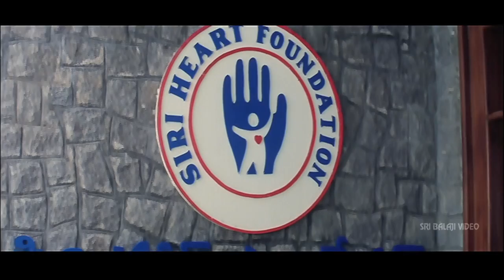Maya Bazar Telugu Movie Part 6/13 | Raja, Bhoomika | Sri Balaji Video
Watch & Enjoy Maya Bazar Telugu Movie (720p) Raja, Bhoomika, S P Balu, Tanikella Bharani, Dharmvarapu, Baby Harshita, Ali, Jayalalitha, Written - Direction Indraganti Mohan Krishna, Music Composed by K.M. Radhakrishna.

Mayabazar is a socio-fantasy flick with right mix of myth and magic. Lord Kubera gets shapam (cursed) by Muneeshwara for commenting on ? manavajati?. Repented Kubera seeks shapavimochanam. By servingManvottama (great human being), he would be off from the curse, says Muni. Srinivas (Raja) is good naturedperson. He works as driver but dreams of earning huge money and serving the needy and underprivileged.He happensto meet a child Siri (Baby Harshita) who is left by his father (Surya) in the airport. He takes careof her but soon finds to know that she has hole in the heart and surgery costs Rs 3 lakhs. On the request of Siri, he takes her to Tirupathi where he vents his anger on Lord Venakeshwara. Hearing this, Lord Kubera comesto the rescue of him and hands over the money and seeks promise from Srinivas that have to help him when he asks. Meanwhile, Srinu becomes a big industrialist and expands his charity work. He also is acquainted by Anupama (Bhoomika) with whom he eventually falls in love with. What help Kubera seeks from Srinivas in the end? Who?s this Anupama? Watch the film for the answers.